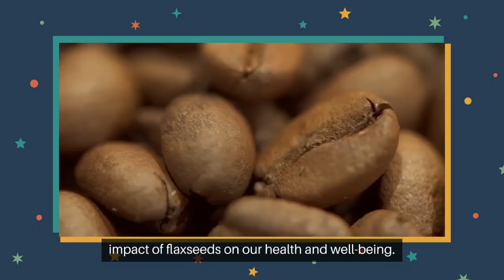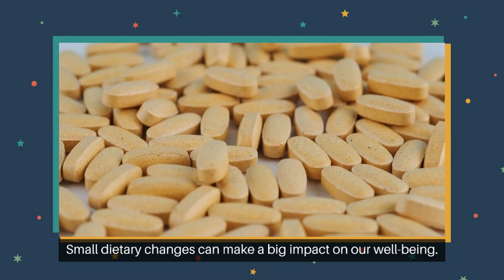Flaxseeds Influence Gut Microbiome and May Reduce Breast Cancer Risk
Title: "Seeds of Health: How Flaxseeds Influence Gut Microbiome and May Reduce Breast Cancer Risk"

[Introduction]
[Opening Scene: Images of flaxseeds and a gut microbiome graphic]

Host:
"Hello, health enthusiasts! Today, we're delving into the fascinating world of nutrition and its impact on our well-being. Join me, [Your Name], as we explore the recent findings suggesting that flaxseeds may play a role in influencing the gut microbiome and potentially reducing the risk of breast cancer."

[Segment 1: The Nutritional Powerhouse - Flaxseeds]
[Highlight the nutritional benefits of flaxseeds as a superfood]

Host:
"Flaxseeds have long been celebrated as a nutritional powerhouse, rich in omega-3 fatty acids, fiber, and lignans. We'll kick off our exploration by uncovering the impressive health benefits that make flaxseeds a superfood worth considering in your diet."

[Include information on the nutritional content of flaxseeds and their potential health benefits]

[Segment 2: Gut Microbiome and Health]
[Explain the significance of a healthy gut microbiome for overall well-being]

Host:
"Our gut microbiome plays a crucial role in maintaining our health, influencing everything from digestion to immune function. We'll delve into the importance of a balanced and diverse gut microbiome and how it contributes to our overall well-being."

[Include insights on the relationship between gut health and overall health]

[Segment 3: Flaxseeds and Gut Microbiome]
[Discuss recent research on how flaxseeds influence the gut microbiome]

Host:
"A recent study has sparked interest by suggesting that flaxseeds may have a positive impact on the gut microbiome. We'll explore the findings, understanding how the consumption of flaxseeds may contribute to a healthier and more diverse microbial community in our gut."

[Include details from the study, potential mechanisms, and expert opinions]

[Segment 4: Potential Link to Breast Cancer Risk Reduction]
[Explore the potential link between flaxseeds, gut health, and breast cancer risk reduction]

Host:
"The intrigue deepens as research hints at a potential link between flaxseeds, gut microbiome health, and a reduced risk of breast cancer. We'll discuss the findings and the mechanisms that researchers believe might contribute to this promising association."

[Include insights on the potential link and discussions on breast cancer risk reduction]

[Segment 5: Practical Tips and Recipes]
[Share practical tips on incorporating flaxseeds into the diet and present a healthy recipe]

Host:
"Let's put theory into practice! I'll share some practical tips on how to easily incorporate flaxseeds into your daily meals and showcase a delicious and nutritious recipe that makes the most of this superfood."

[Include cooking demonstrations and suggestions for incorporating flaxseeds into meals]

[Conclusion]
[Closing Scene: Host summarizing key takeaways and encouraging viewers to embrace the benefits of flaxseeds]

Host:
"As we conclude our exploration into the potential health benefits of flaxseeds, remember that small dietary changes can make a big impact on our well-being. Whether it's for the gut microbiome or potentially reducing breast cancer risk, flaxseeds offer a tasty and nutritious addition to your diet. Stay healthy, stay informed, and until next time, happy eating!"

[Outro Music and End Screen]